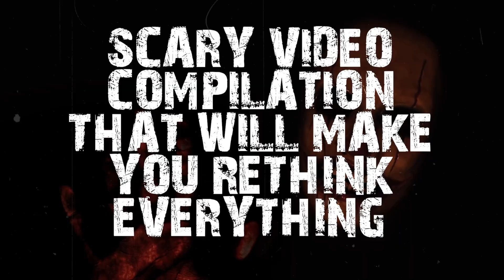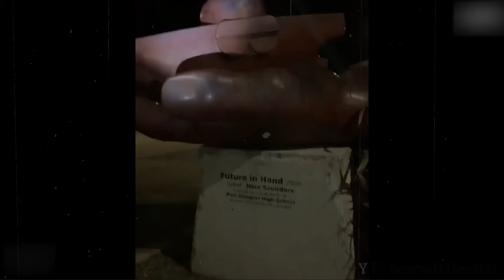Unexplained Scary Videos Will Make You Rethink Everything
Embark on a scary true crime journey through the depths of terror with our bone-chilling scary TikTok compilation. Prepare yourself for haunting tales that keep me up at night and visuals that will make you rethink everything you thought you knew about fear. This compilation offers a glimpse into the shadows of scary true crime, but beware - don't watch this at night. And whatever you do, don't look behind.

In the first tale, witness the unsettling exploration of a forsaken building that leaves lingering questions. Could there be something lurking within the walls? The suspense grows, setting the stage for the next eerie encounter.

A security guard stumbles upon an unsettling anomaly in a factory. The enigmatic appearance of a lone welder raises hair-raising questions. Is it a mere mortal at work, or is there a ghostly presence in the shadows? This unnerving narrative teases the terrors that await.

As the tension builds, we go up to a children's hospital, a seemingly safe haven that conceals spine-chilling mysteries. A ghastly figure emerges, and the nurses find themselves trapped in a nightmarish reality. The unknown whispers of horror beckon, leaving you on the edge of your seat, craving more.

Dive deeper into the abyss into an abandoned Scottish estate conceals unspeakable secrets. The air is thick with a palpable sense of dread. Could there be something malevolent haunting this forsaken place, hidden within the shadows? The journey into fear is just beginning.

Delve into the heart of darkness with each story, each revelation more terrifying than the last. Brace yourself as each tale unfolds, pulling you into a world where reality blurs with the supernatural. But heed the warnings - don't watch this at night, and never, ever, don't look behind.

Join us in this terrifying exploration, if you dare. The shadows hold secrets that demand to be uncovered. Scary TikTok compilation will forever change the way you perceive fear.

Keep watching to see  scary videos compilation, that keep me up at night, will make you rethink everything, scary true crime, don’t watch this at night, don’t look behind.
Inspired by Chills, Nukes Top 5, Bizarrebub, Mr. Nightmare, Sir Spooks, & Life of Luxury.

Inspired by 500 Creepy TikToks That Will Make You RETHINK Everything
Inspired by Creepy TikToks that will make you rethink reality (pt. 74)
Inspired by Creepy TikToks that will make you rethink reality (pt. 71)
Inspired by Creepy TikToks that will make you rethink reality (pt. 14)
Inspired by Creepy TikToks that will make you rethink reality (pt. 72)